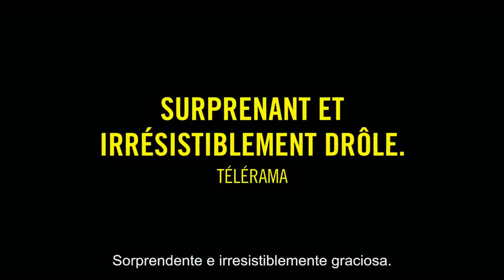Amor a primera vista - Les Combattants Trailer oficial con subtitulos en español